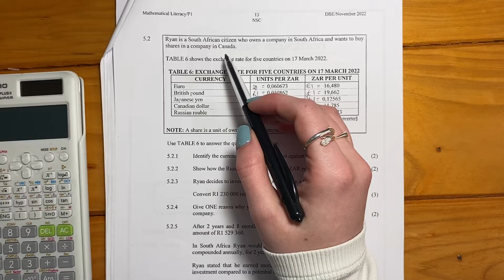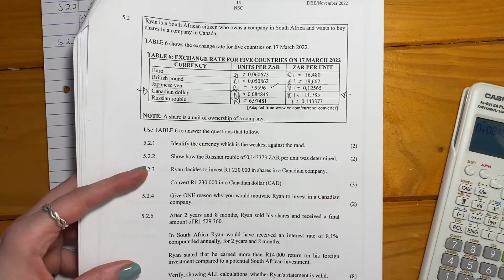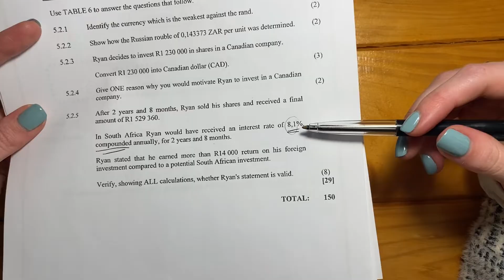Maths Lit - Paper 1 Nov 2022 (Q5.2. - exchange rates, interest & ratios)